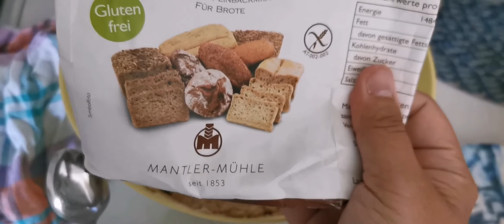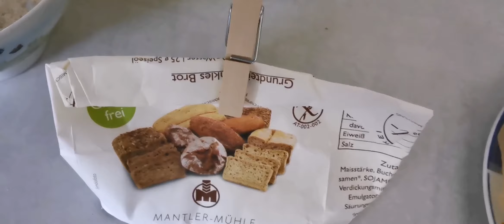FoodDiary 12.06.20 PizzaBacken Glutenfrei MilchHolen 😃😃